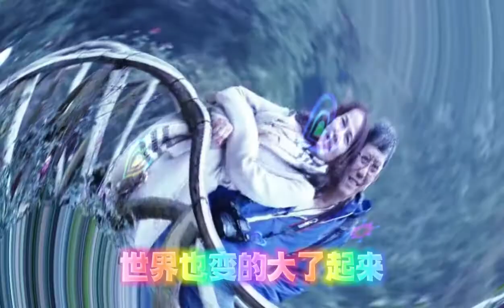听好歌：好歌介绍《何时再度重逢》人生如梦，我们何时再重逢一起去旅游 一则短视频希望能成为大家心中永桓的回忆 27-6-2022 视频編制 : 秋秋生活笔记 mc hiew 欢迎订阅